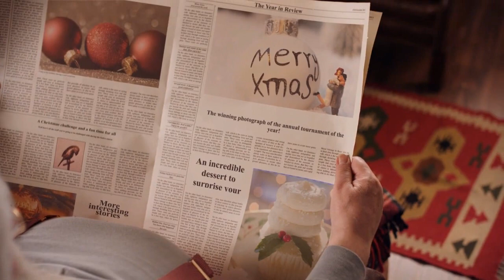18 декабря САВВИН ДЕНЬ ПРИМЕТЫ ТРАДИЦИИ